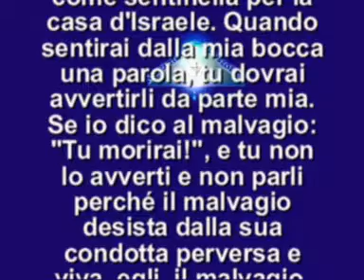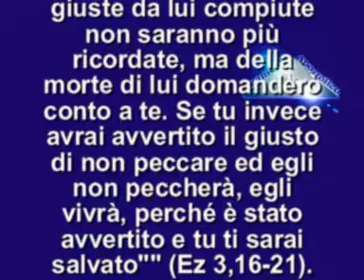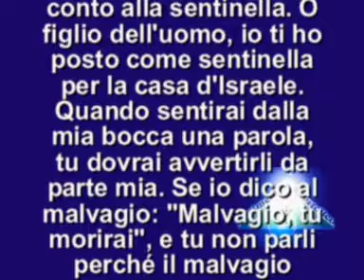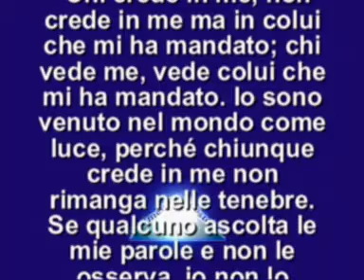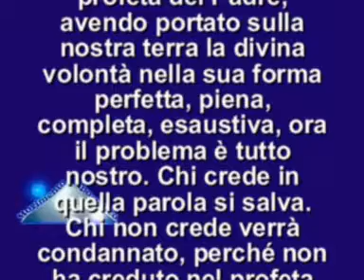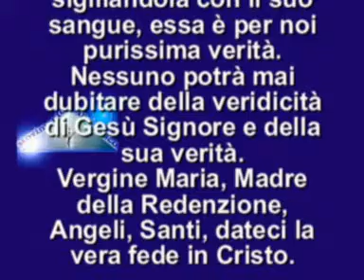IL VANGELO DEL GIORNO 02 MAGGIO 2012